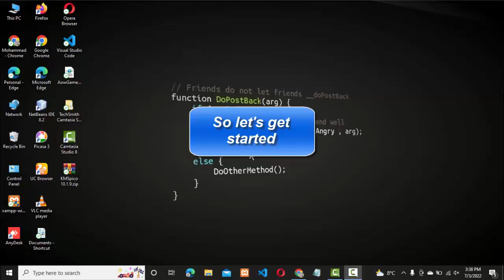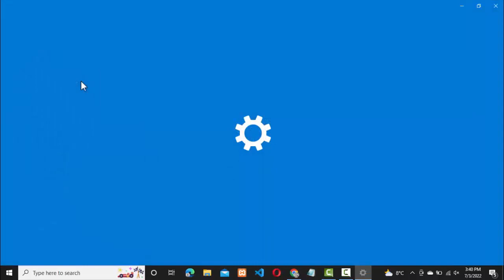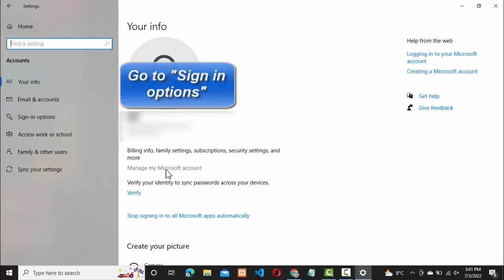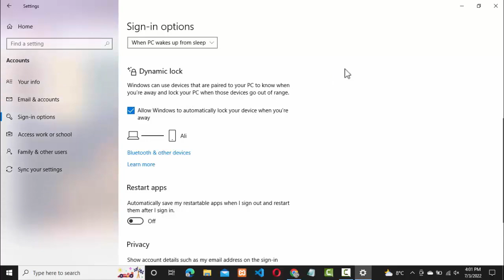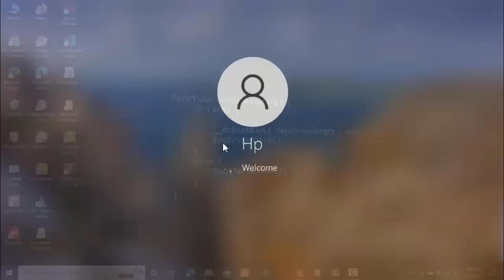How to Lock your Laptop Automatically || Tips and Tricks || windows 10 || 2022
I will show you tips and tricks for Windows 10 that will be useful for you… While Windows 10 may be the most convoluted operating system Microsoft has ever created, it does include many handy features that are pretty useful. So, coming up, I will show you more than 30 tips, tricks, and features to help you get the most out of using Windows 10. Because there are many of you watching this that have recently upgraded, this video will include a mix of the newer features with some of the older classics that are still available for use with Windows 10.

windows 10
how to
how to use windows 10
windows 10 settings
Windows
Windows 10 Secrets
Windows Tricks
Windows Hidden Features
Hidden Windows 10 Features
Hidden Windows Features
Windows Secret Features
Windows 10
Windows 10 Tips and Tricks You Wish You Knew Earlier
ChangeCool Windows 10 Tips and Hidden Features